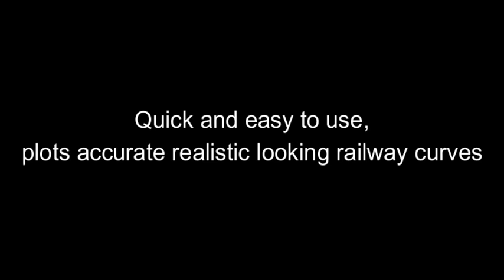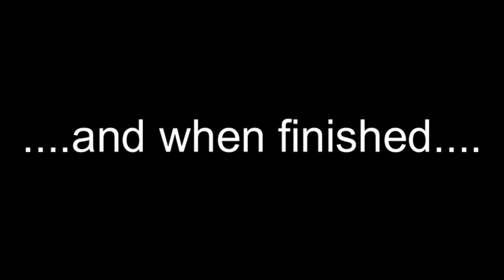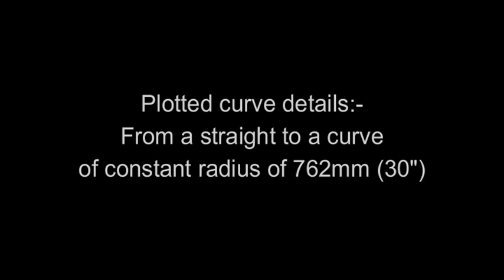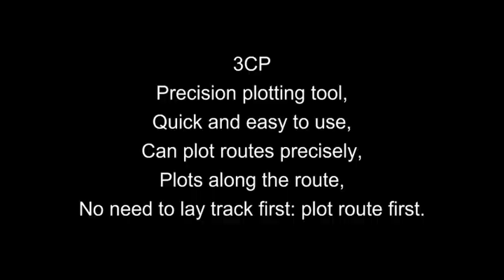3cp tool - plotting & laying a model railway track with transition curves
The video shows how to use 3CP tool to plot and lay model railway curves. The example route is plotted as a straight, transition (or easement) and constant curve, therefore replicating realistic looking track geometry of the full-size railways. It also shows a train in smooth motion travelling round the curve. The result is a realistic-looking model railway curve.